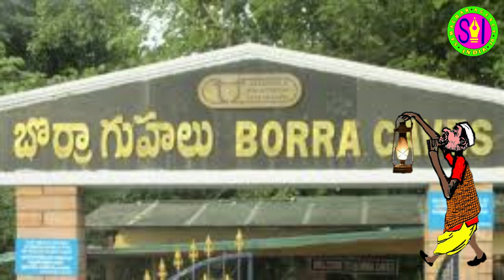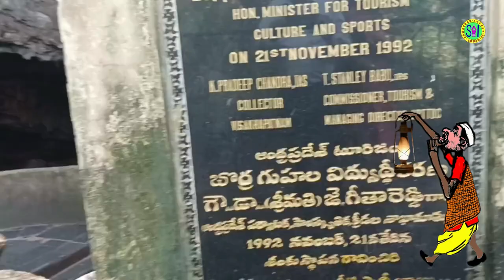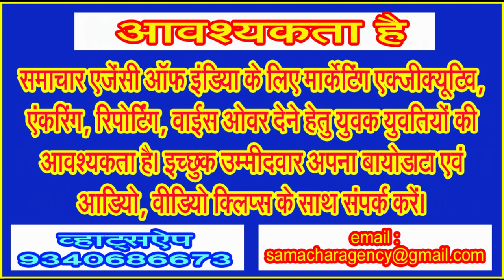आश्चर्य, विस्मय, रहस्य, रोमांच का मिश्रण देखने को मिलता है अराकू घाटी स्थित बोर्रा केव्स में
विशाखापट्टनम जाएं तो अराकू वैली और बोर्रा केव्स देखना न भूलें, आलौकिक अनभूति होती है इन स्थानों पर . . .